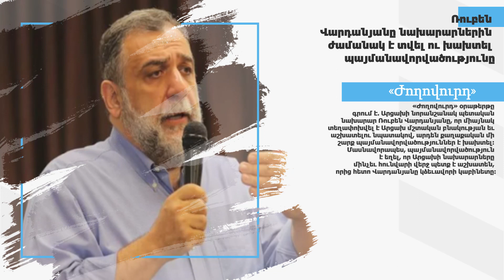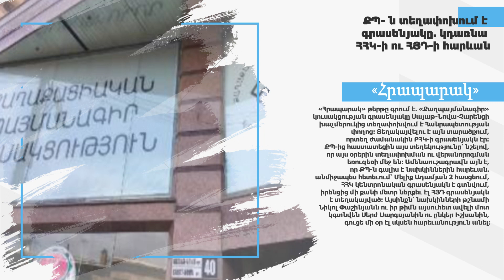ՔՊ-ականների մի թևը՝ Քոչարյանի հետ սպասում է ոստիկանապետին. արշավ են սկսել